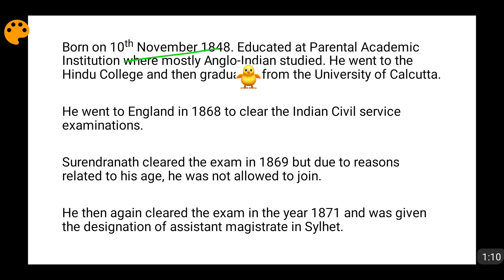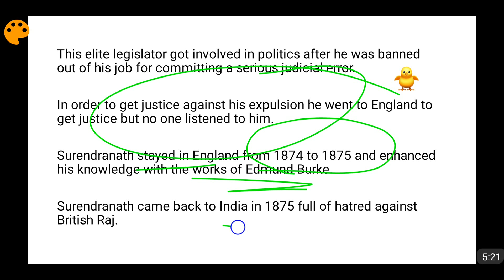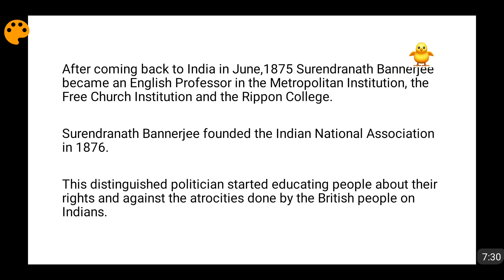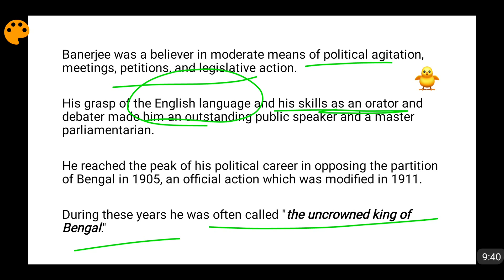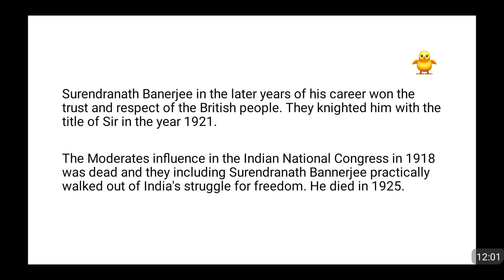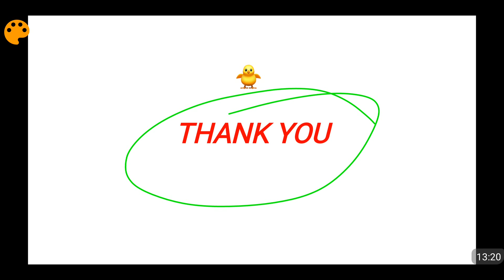Surendranath Bannerjee Biography - Achievements & Role in Indian Freedom Struggle (In Hindi)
Surendranath Bannerjee was born on 10th November, 1848.  He was a distinguished politician and an elite legislator who brought a new trend in the politics of India. He was also known as Indian Burke. He cleared civil services exam twice in 1869 and 1871. Surendranath Bannerjee was expelled from the job for committing a judicial error against which he appealed but to no avail. Surendranath Bannerjee also became an English Professor in the Metropolitan Institution, the Free Church Institution and the Rippon College. Surendranath Bannerjee founded Indian National Association in 1876. Surendranath Bannerjee founded Bengalee newspaper in 1879 and Surendranath College in 1882. Surendranath Bannerjee merged his party with the Indian National Congress in 1886. Surendranath was elected as the President of the National Congress two times in 1895 and in 1902. Surendranath Bannerjee wrote a book 'A Nation in Making' which was published in 1925. He got knighthood in 1921. Please refer to video for more details.